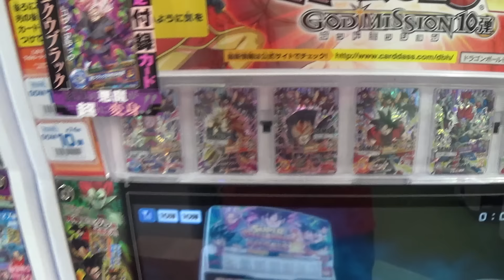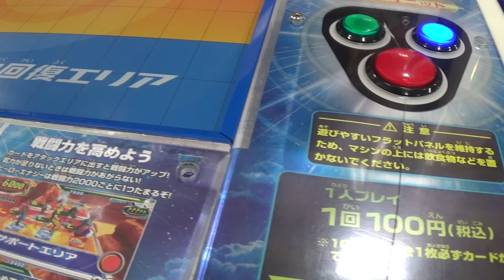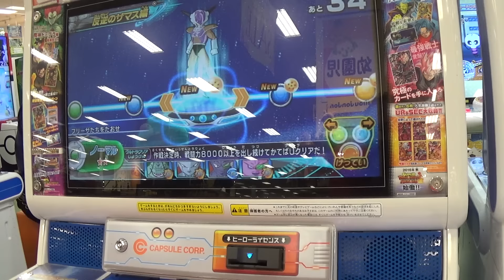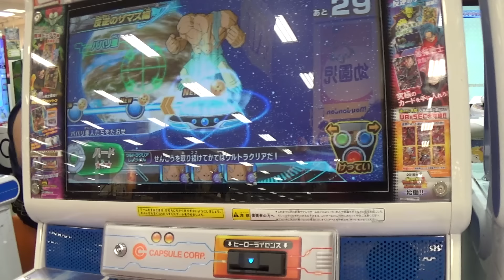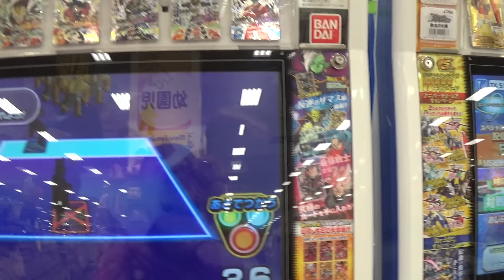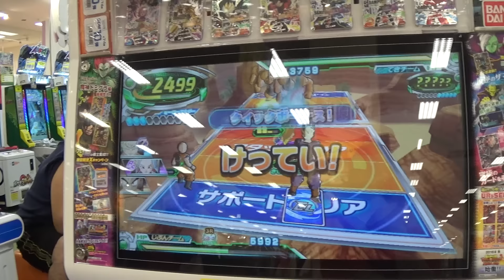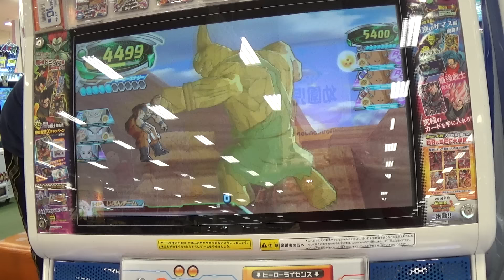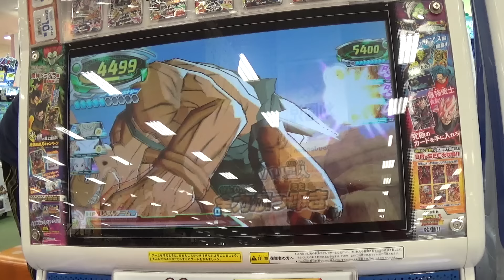Dragon Ball Heroes God Mission 10 Arcade Gameplay Novedad Septiembre 2016!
Felíz 12 de Octubre!!
El día de salida de la última expansión de God Mission (15 de Septiembre), la nº 10 fuimos a Ueda en Nagano a jugar. Batalla contra humanoides del planeta que visitaron Zamasu y el Kaio.